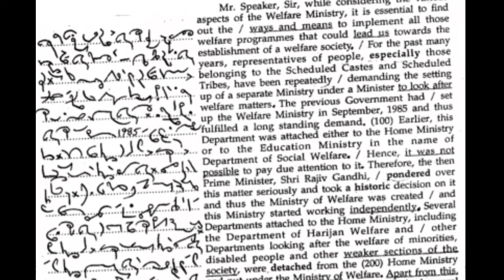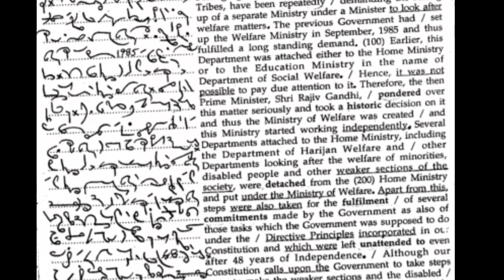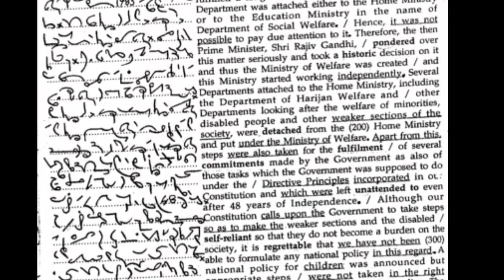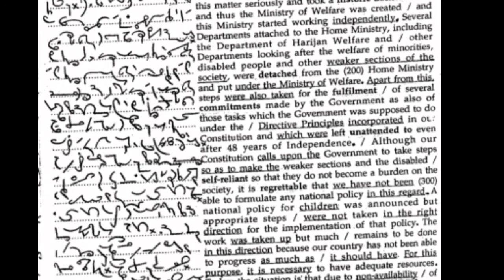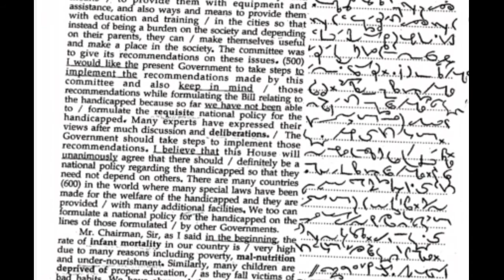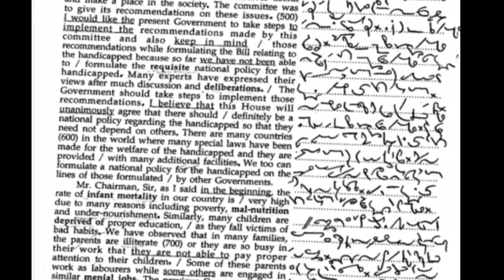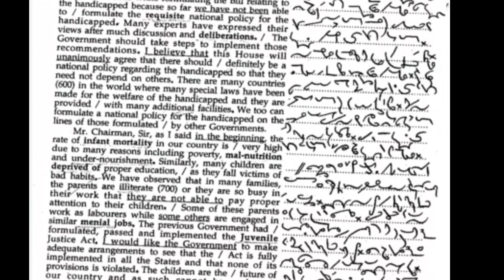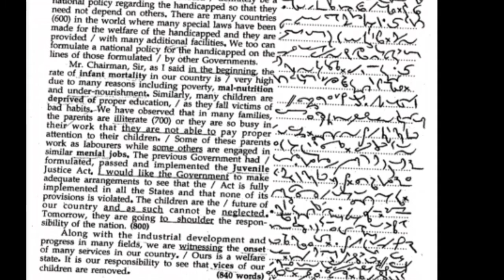Shorthand Audio Dictation(25) (60 WPM) (English# for SSC Stenographer#JKSSB Stenographer#JKHighCourt